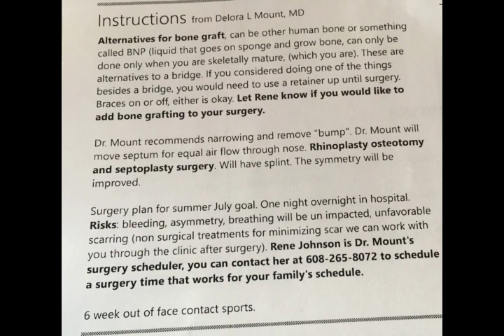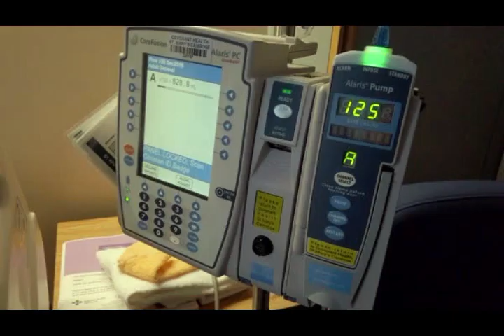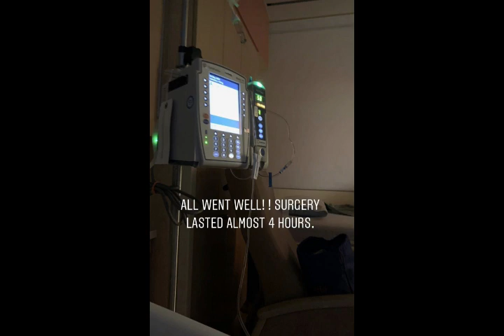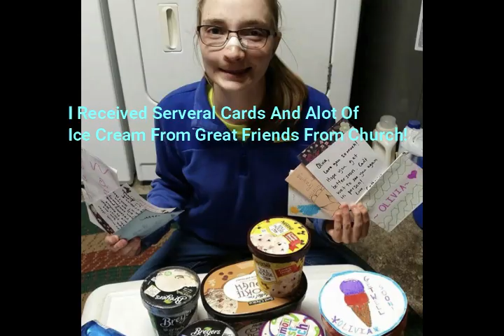May 20, 2020 Surgery Day AFCH Madison WI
For one month anniversary for my last surgery I put together a short video of my surgery experience.
All about cleft lip and palate.  Delora L. Mount, MD, FACS, FAAP